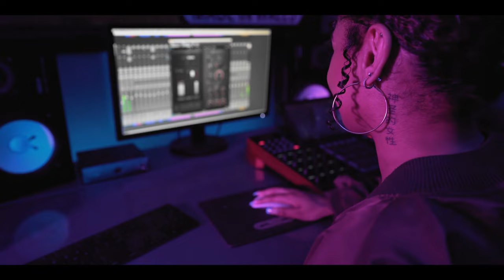Anwar Siziba - Want Me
Official Music Video for Anwar Siziba
Directed, filmed and edited by David Inson of Formless Films.